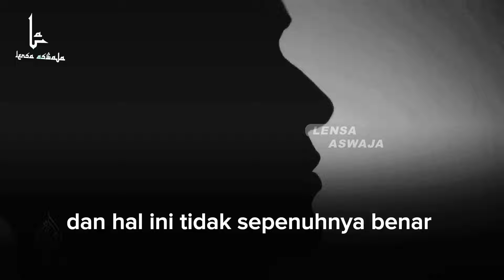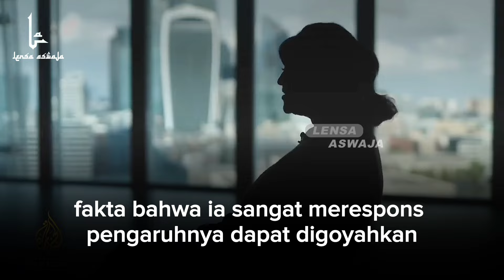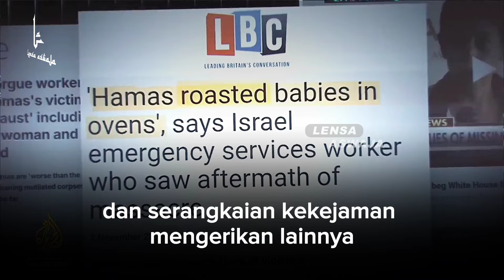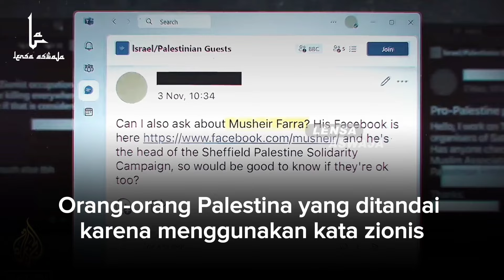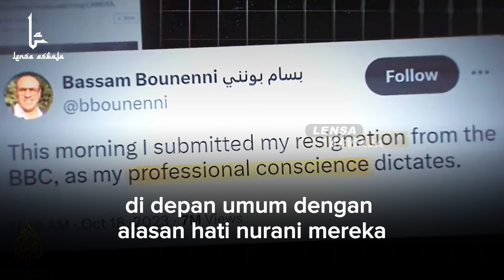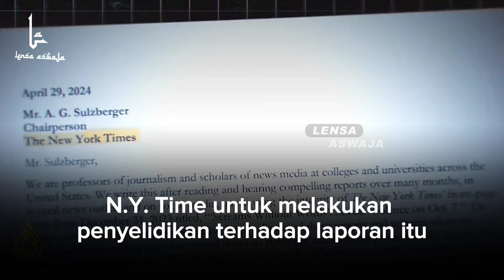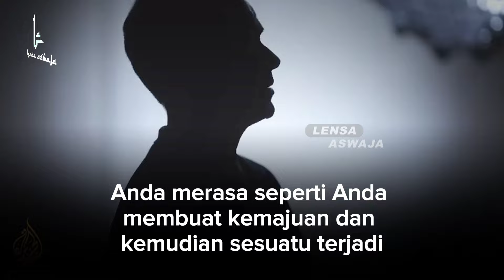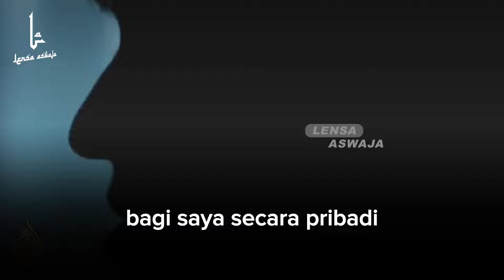TONTON SEBELUM DI HAPUS! Raja Media-Media Barat Pro ISRAEL Tak Berkutik di Permalukan Media QATAR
Channel Kami membuat Video-video Informasi menarik seputar Islam, kami mengumpulkan banyak Informasi berkaitan dengan Islam dari berbagai sumber di Media internasional yang kemudian kami rangkum menjadi satu buah Video yang mengedukasi, sehingga penonton kami dapat menerima informasi secara mudah, tepat dan akurat.

TERIMAKASIH ATAS KOMENTAR SOPANNYA, KARNA KOMENTAR SOPAN KALIAN TELAH MEMBANTU CHANNEL KAMI UNTUK TETAP AMAN DARI TEGURAN KOMUNITAS YOUTUBE.